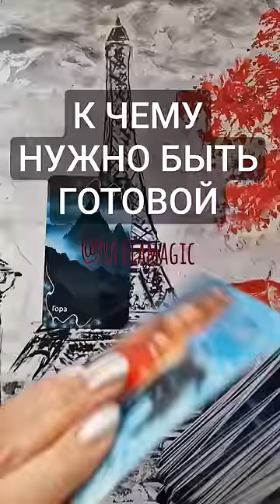❤️⚡ВРЕМЯ СДЕЛАЛО СВОЕ ДЕЛО ⚡❤️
🙋⚖️Это официальный канал тм Yuliia Magic. Копирование, использование контента, размещенного на этом канале, запрещено без разрешения владельца канала
Если вы заметите нарушение, то будем благодарны, что сообщите в комментариях со словом "нарушение"

Если есть желание отблагодарить за мою работу, это можно сделать

💸 на карту (пожалуйста, в назначении платежа ничего не пишите): 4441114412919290 Yuliia Myndzar

💸 bitcoin wallet: bc1q0ycd06ddjmy0f4a5ddj2crdtuvhs5un65er62y

💸 Карта Евро: 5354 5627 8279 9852 Yuliia Myndzar